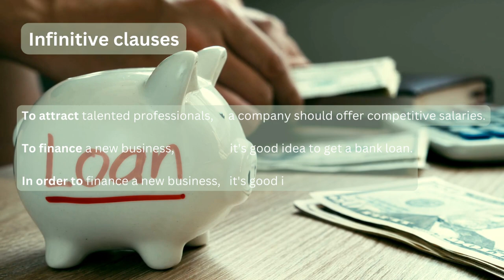Aula de inglês: Describing purpose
🔘RuiEnglish Lec: Describing purpose